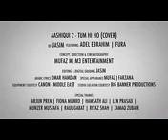Tum Hi Ho In ARABIC ENGLISH HINDI New 2013